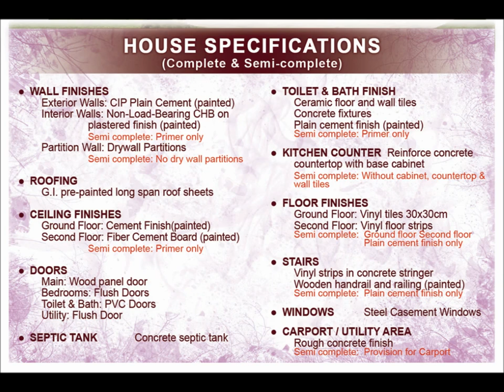Home Near Manila and Tagaytay Audrey Rent To Own | Rent To Own Homes in Cavite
House for Sale - Audrey(Expanded) at Parksville Residences, Kawit, Cavite, Phils. 4104

House Model : Audrey
Property Type: 2 storey Townhouse
Village Name : Parksville Residences
Village Location: Parc Royale,Advincula Road,Kawit,Cavite, Philippines 4104
Bedroom : 3
Bathroom : 2
Garage : 1
Lot Area : 94.5 sqm.
Floor Area : 63 sqm.
You Tube : filprimehomes-audrey

Available through Pag-Ibig, ParksVille Residences is really good option for buyers who are looking for affordable housing just outside of Manila. Just 20 mins away from Baclaran and Mall of Asia, it is located at the center of major infrastructure developments and big projects in Kawit, Cavite. Coming from Manila, area is fastest reached through Coastal Road and Cavite Expressway.

ParksVille is right beside other big projects such as Antel and Lancaster Estates. This means buyers of ParksVille also enjoys most of what this other projects have such as:

Transport Terminal - already started operation with daily bus trips to Lawton and Monumento passing through Roxas Blvd.In the future, it will also have trips to Malanday passing through EDSA.
Church of the Holy Family - just 500m away
St Edward Integrated School - LaSalle Managed
Kalayaan Hospital - 100m away
Police Station - accross the street
Wet and dry market and commercial areas
ParksVille Residences offer quality but affordable townhouses which can come in complete and semi-complete finshes. Buyers have the following options:

LIST OF BUYERS REQUIREMENTS
To be submitted within 7 days
 *2 valid ids
 *Proof of Income (payslip-3 mos/job contract
 *Proof of Billing (meralco,water, telephone)
FOR LOCAL EMPLOYEES
*Certificate of Employment
*4 pcs. latest 1x1 pictures (buyer,spouse, aif, coborrower)
*Birth Certificate if Single/Marriage Certificate if married
*ITR-BIR 2316
*Membership Status Verification Slip (pag ibig financing)
FOR OFW-ADDITIONAL
*Photocopy of Passport with Departure and Arrival
*Job Contract
*POP Contribution
*Special Power of attorney
*2 Valid Id of AIF
*TIN no.
*Seaman's Handbook if Seaman
SELF-EMPLOYED-ADDITIONAL
*Latest Income Tax Return
*Financial Statement
*Business Registration
*Business Permit License
*Mayor's/DTI Permit
*Bank Statement for the last 6 months

Call:
Affordable Housing